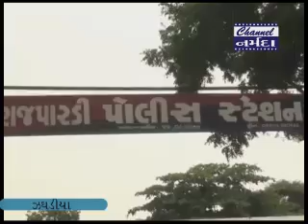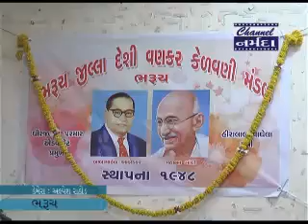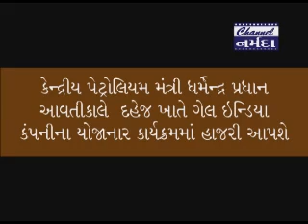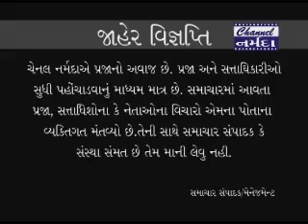channel narmada news date 3 6 2018